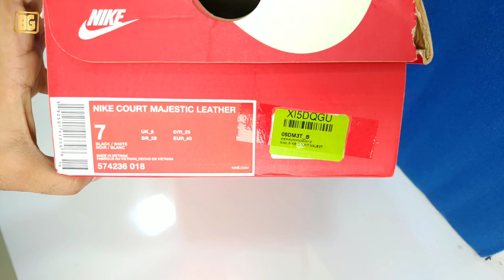Nike Court Majestic Unboxing | Itna sasta kaise | Black Sneakers review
Hello YouTubers, aaj hum dekhenge Nike Court Majestic shoes ki unboxing. Aur sath hi mai aapko btaunga ke itne saste mein mujhe kaise miley and pehen kr yeh shoes kaise lgtey hai...

Sjcam Sj8 pro Camera
Sjcam Battery
Camera Chest Strap
Sjcam Sj8 Battery Charger
Sjcam Sj8 Camera Waterproof Cover